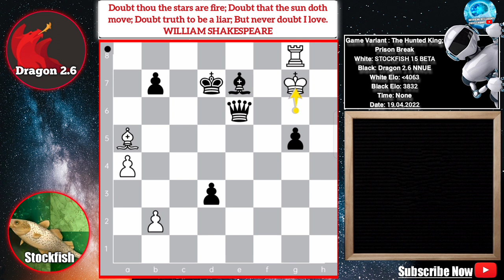Dragon Ruins Stockfish 15 in the Hunted King Variation 🙀! Dragon 2.6 vs stockfish 15 beta | ai chess